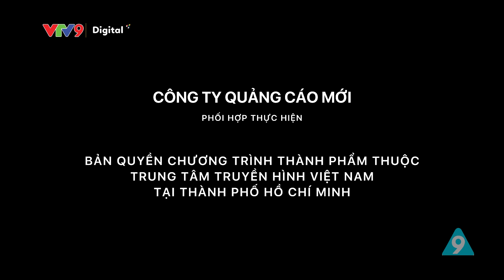Đấu trường ẩm thực Mùa 3 Tập #21: Bảo Kun đi thi mà bể bóng liên tiếp thế này là thua | ĐTAT | VTV9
Khách mời:
- Ca sĩ Bảo Kun vs diễn viên Tất Diệu Hằng tranh tài nấu 2 món ăn "Súp vịt quay" và "Gỏi ếch rau rừng"

Đầu năm 2023, Đấu Trường Ẩm Thực mùa 3 trở lại với diện mạo mới mẻ, hấp dẫn cùng sự thay đổi vị trí MC chương trình, người đảm nhiệm vai trò của Lê Dương Bảo Lâm để lại là cái tên gây chú ý khán giả màn ảnh nhỏ thời gian gần đây – MC Võ Tấn Phát.
Chương trình: Đấu trường ẩm thực.
Phát sóng: 19h15 thứ 6 hàng tuần trên kênh VTV9.